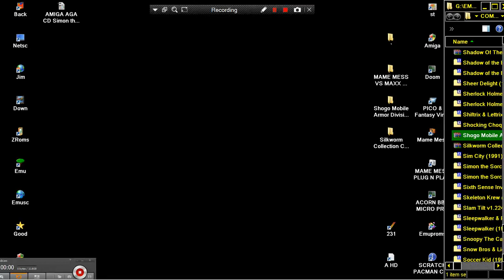AMIGA CD32 ATTRACT MODE & Silkworm Collection Cd 32 SILKWORM & SWIV SILK WORM IV 4 Rgcd co uk NOT CD